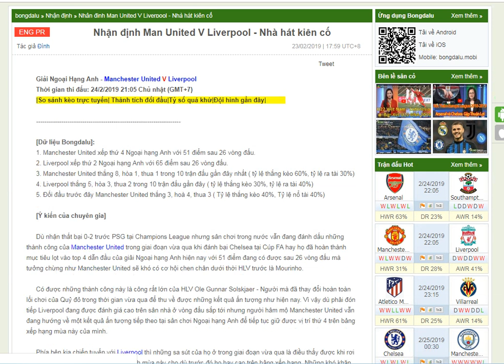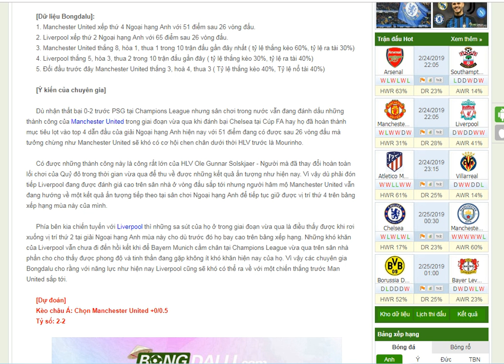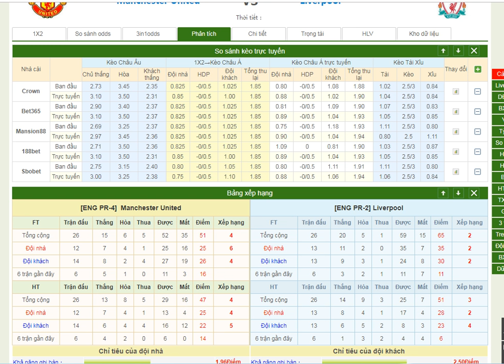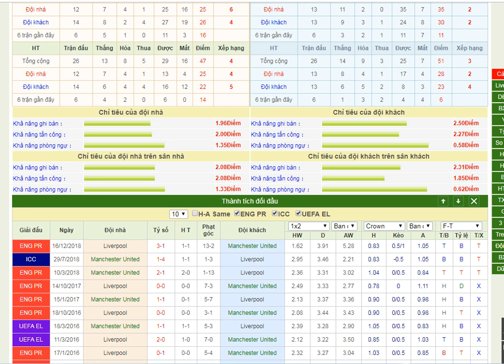Manchester United vs Liverpool- Nhận định- kèo bóng đá